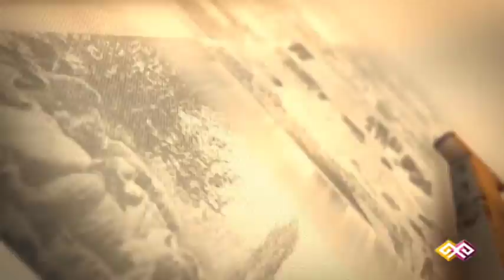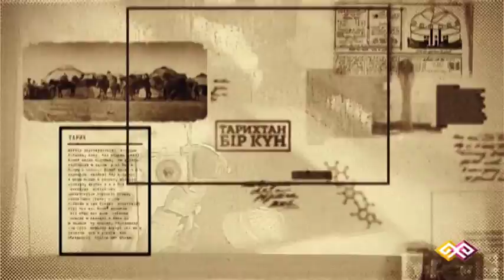"Этот день в истории" - 04.07.2015